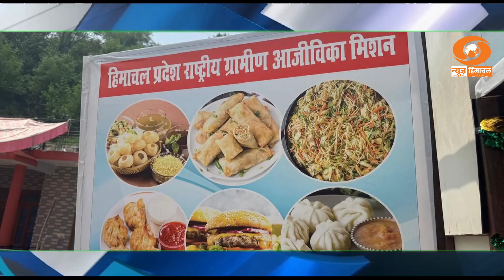राज्य खबरें फटाफट: हिमाचल में एलायंस एयर की उड़ानें अनिश्चितकाल के लिए स्थगित